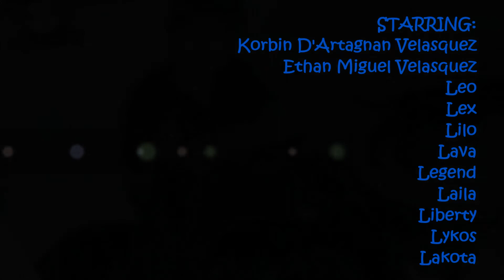Most Adorable puppies and kids photos EVER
Guardian Rottweiler's L LITTER- 6 weeks old
Multi-Champ. Guardian Atlas Von Gottschalk x Can. for Int. Ch. Ann Se Ungo-Rot

Guardian Rottweilers
Courageous Guardians. Loyal Companions.